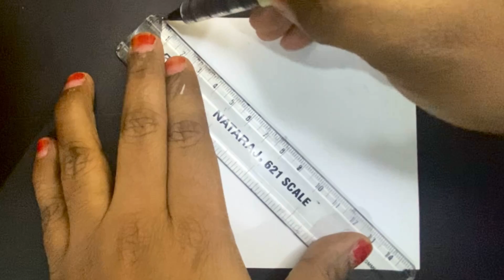How to draw simple illusion drawing // optical illusion art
Musician: @iksonmusic